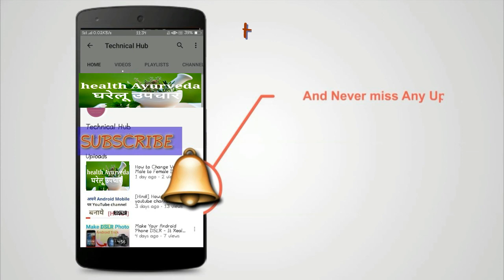शराब से होने वाले हेंगओवर से बचनेके घरेलु उपचार